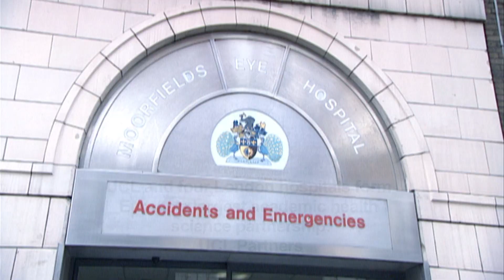Improving the health of London (UCL)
Video highlighting UCL's work within healthcare in London, as we take research from the laboratory bench to the patient's bedside.